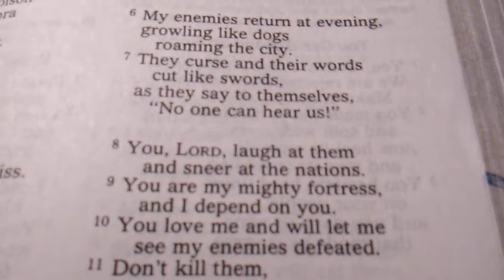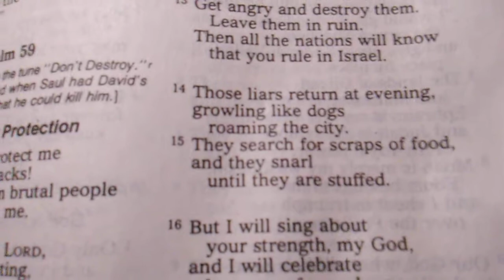Psalms 59 A Prayer for Protection